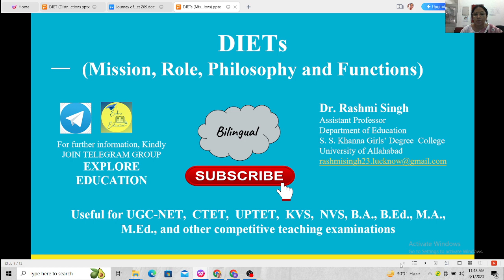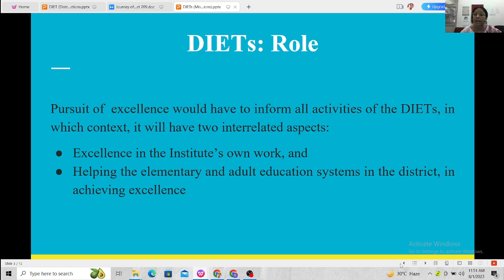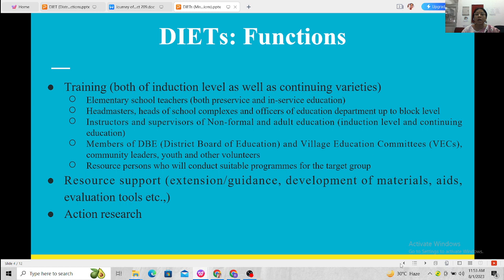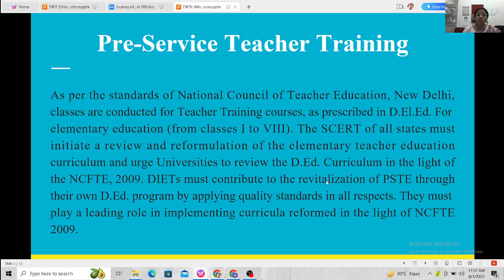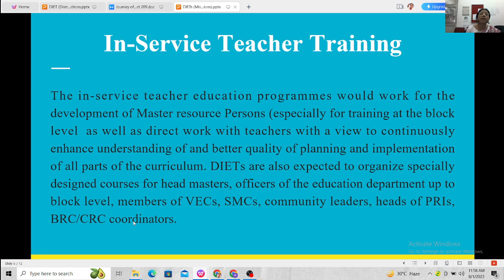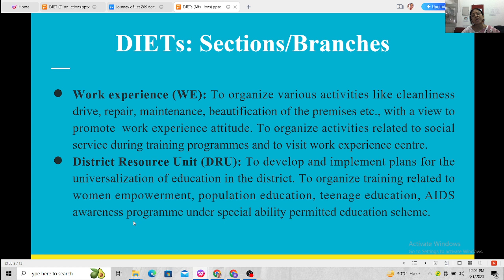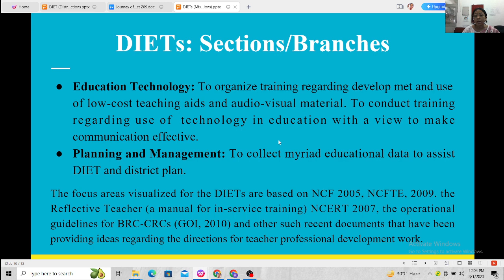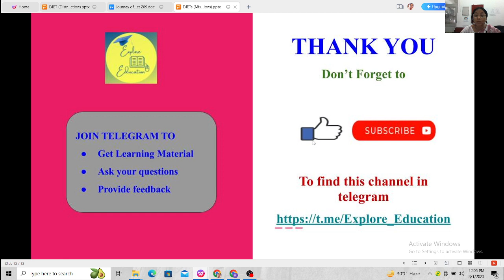DIETs (Mission, Role, Philosophy and Functions)